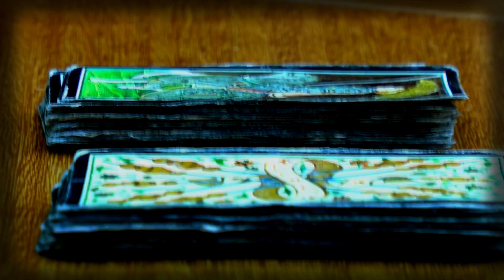Libra - Previsiones para el 2016 de Gemis Fanelli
Desde temprana edad ya estaban claras las situaciones donde lo paranormal llenaba los días de este humilde chico, que con el tiempo, ha visto amplificada su Sensibilidad para captar campos energéticos y situaciones “anormales” para la mayoría de la gente común. Gemis Fanelli ha mejorado, ayudado y curado a más de diez mil personas hasta la fecha, con una experiencia de más de 15 años en sus espaldas.
Se han confirmado sus aciertos y sensibilidad en “desbloquear” problemas complicados, en España, y desde hace poco también en el extranjero.Consejero espiritual, santero, vidente, médium, sanador, terapeuta y conocedor de los secretos de las plantas mágico-curativas, hace que sea reconocido y respetado en el medio espiritual. Son muchas las personas que han acudido a él, entre los cuales también aparecen políticos y personas influyentes.
Facultad de sanación por parte familiar materna, posteriormente consagrado con los maestros más importantes de España y Cuba. Actualmente reside y trabaja en las Islas Canarias, España, pero no duda en viajar siempre que alguien solicite sus servicios en cualquier rincón del mundo, preparado para realizar todo tipo de trabajos.